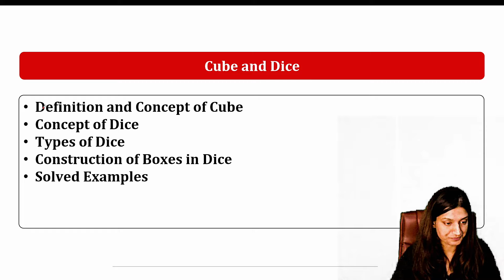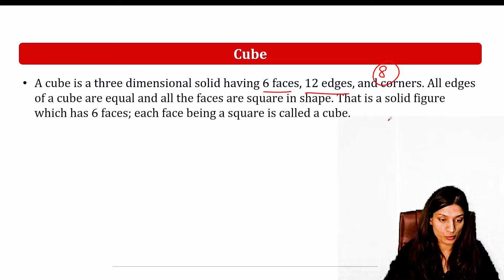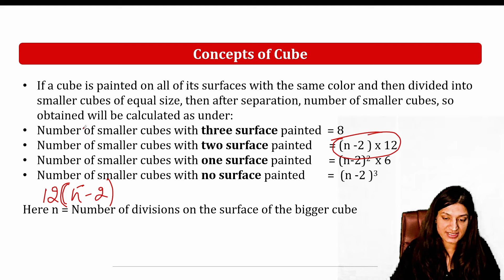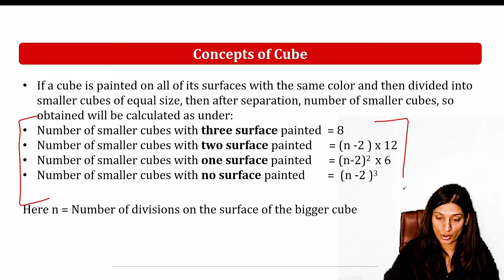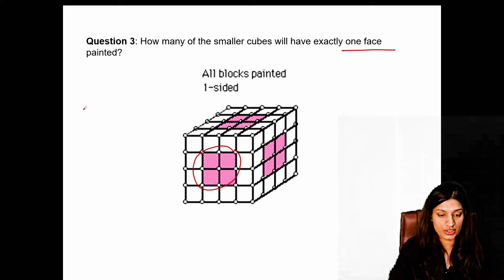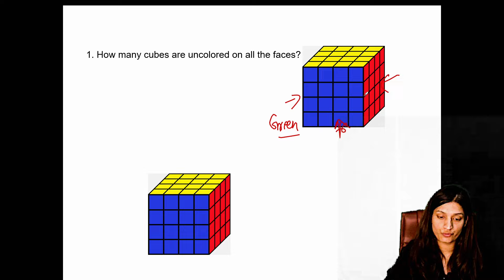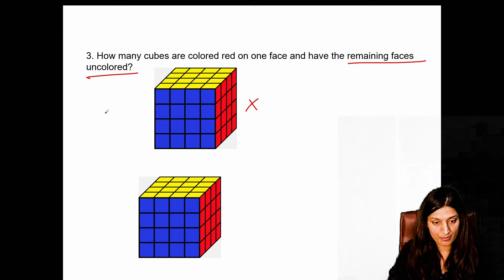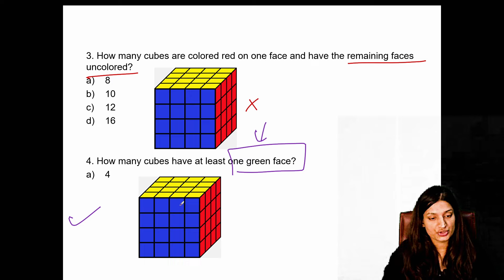CUBE AND DICE | IN A MOST SIMPLE WAY | MOST IMPORTANT VIDEO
In this video, I'm going to discuss CUBE AND DICE questions. This video is very important for all the students and aspirants who is preparing for aptitude and reasoning for placement and government exams.